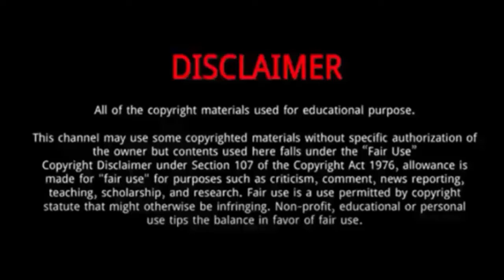Gal Gado || Top 12 Interesting Facts About Gal Gadot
Gal Gadot || 15 Things You Need To Know About Gal Gadot

Gal Gadot is an Israeli actress and model.
She was born on 30 April 1985 in Petah Tikva, Israel, where she first lived.
She was later raised in the city of Rosh HaAyin, Israel.
In Hebrew, her first name means "wave" and her surname means "riverbanks".
Her parents are Irit (née Weiss), a physical education teacher, and Michael Gadot, an engineer; they Hebraized their surname from "Greenstein" to "Gadot" prior to her birth.
She has a younger sister, Dana Gadot.
Gadot has stated that she was brought up in a "very Jewish, Israeli family environment,".